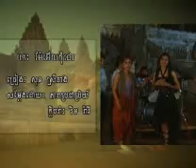Mer Ey Kom Che(neang).avi